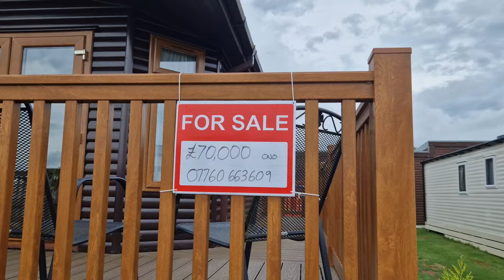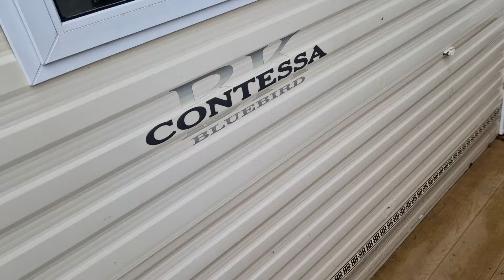İNGİLTERE'DE PREFABRİK KARAVAN EVLERİ KEŞFİ! | Karavan Yaşamını Yakından İnceledim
İngiltere’de karavan yaşamını merak edenler için harika bir tur! Bu videoda, farklı karavan evlerini geziyor ve sizler için hem iç hem de dış tasarımlarını detaylıca inceliyorum. Karavan yaşamı ve tatilleri hakkında bilgi edinmek isteyenler için mükemmel bir rehber!

🚐 İçerik:

İngiltere’de karavan yaşamına genel bakış
Farklı karavan modellerinin iç ve dış tasarımları
Karavan yaşamının avantajları ve dezavantajları